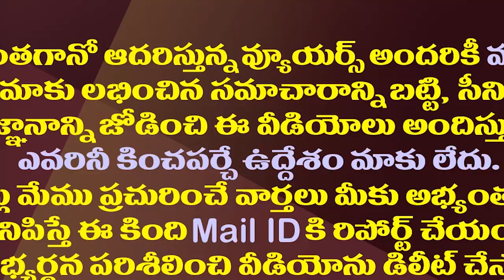చంద్రబాబు సవాళ్ళు..అక్కడే నేతల ఫైటింగ్ సీన్లు| TDP Leader Fighting In-front Of Chandrababu Naidu